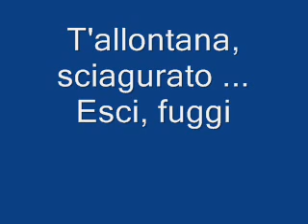Dessay: T'allontana, sciagurato (Live at Bastille, 2006)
"T'allontana, sciagurato...Esci, fuggi" from Lucia di Lammermoor, live at Bastille (France), on September 13th, 2006